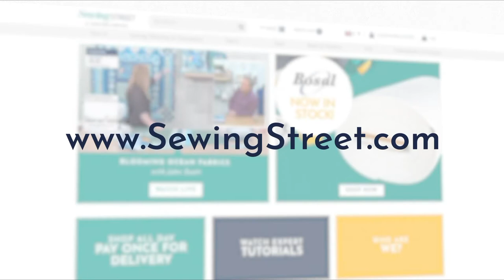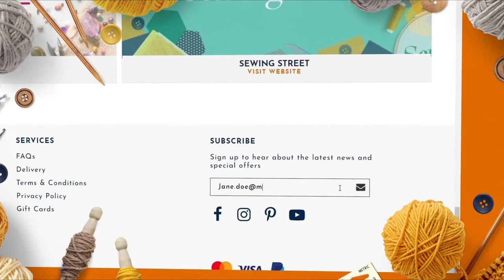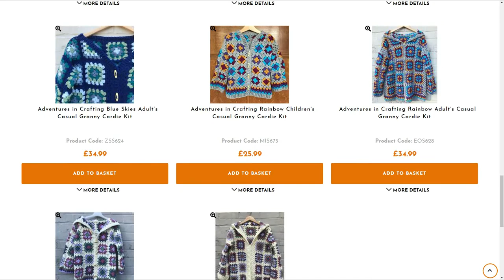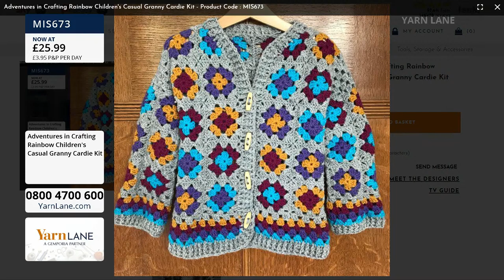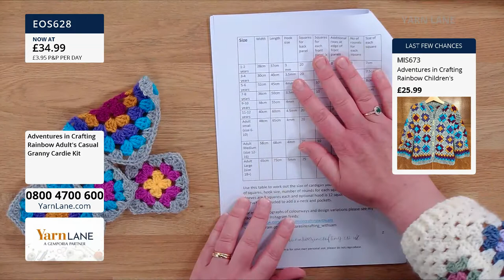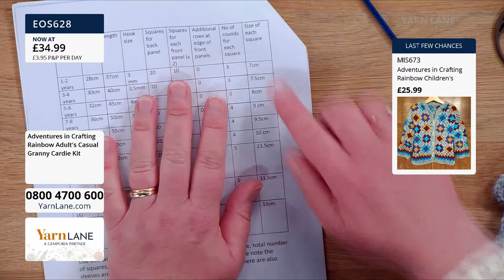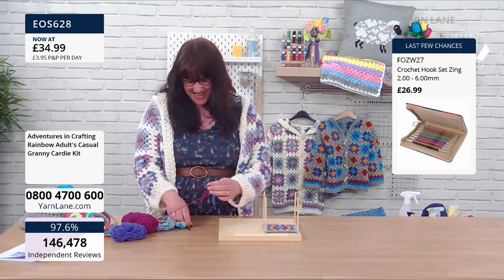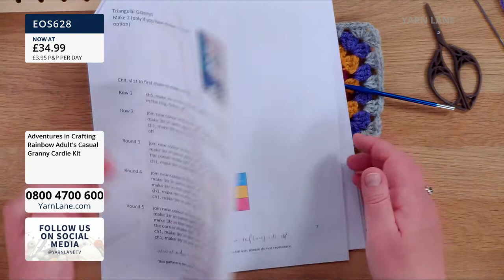Yarn Lane – 12/05/2021 –Join John Adventures in Crafting - Casual Granny Cardie Kits with Sam Sabido